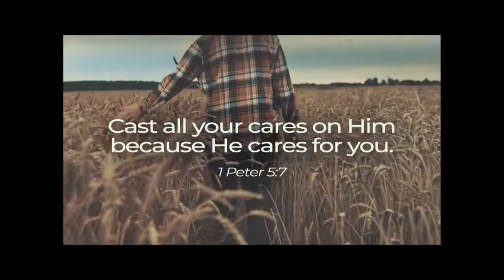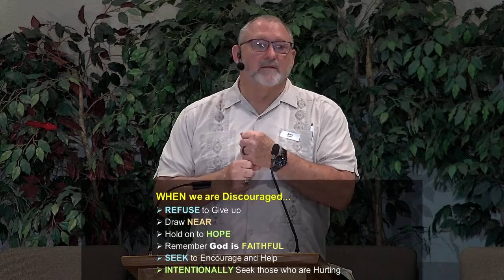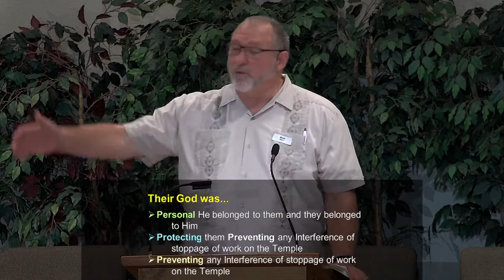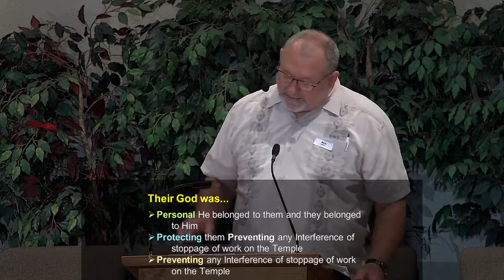Open Door #120 July 10, 2022